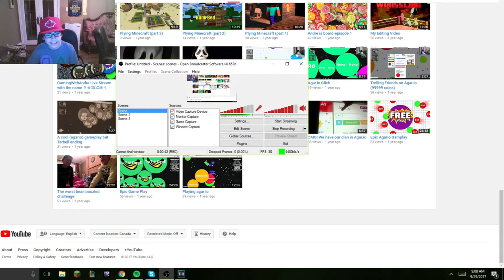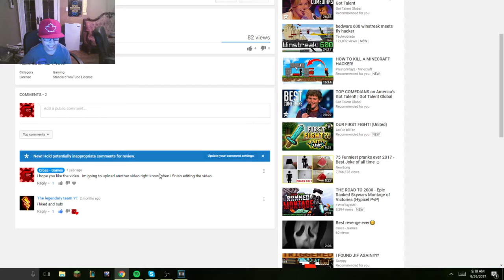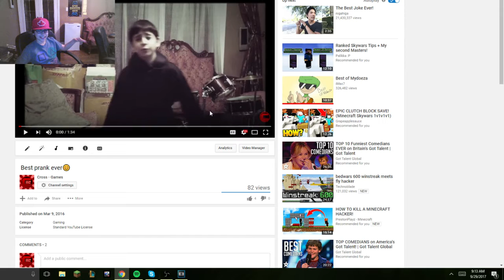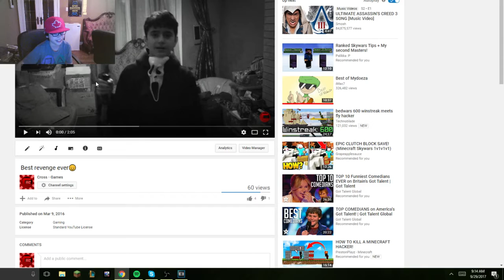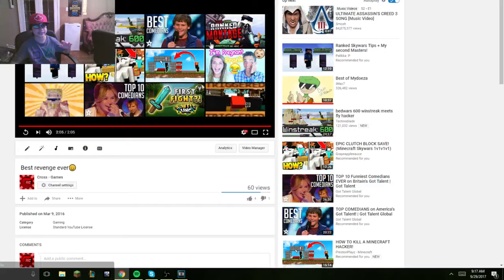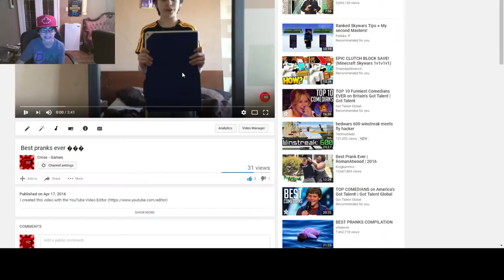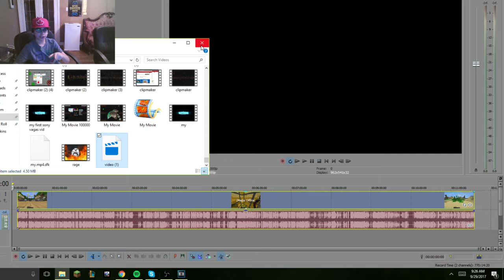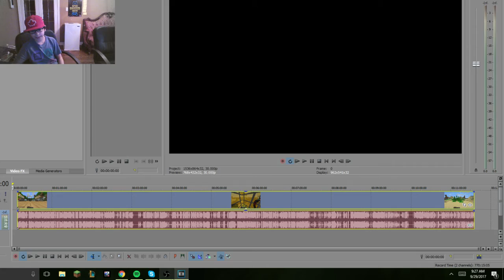IM BACK!!!!!!!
Thank You guys soo much for the support i hope u enjoyed the video and have a great day.